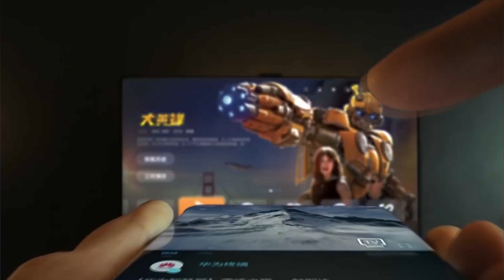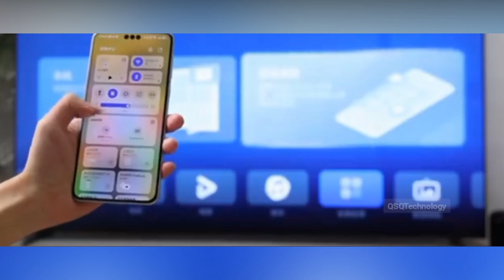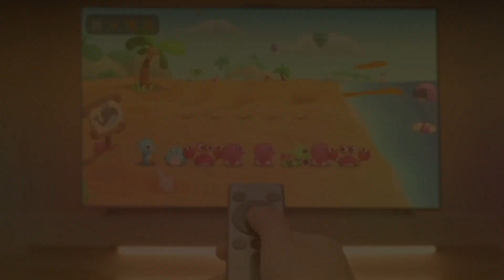Huawei Smart Screen V5 85-inch: Elevate Your View with the Ultimate Big Screen TV Experience!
Dive into the future of home entertainment with the Huawei Smart Screen V5 85-inch! Unleash the power of a smart screen that transforms into a giant phone, offering a seamless experience. Discover stunning visuals, powered by the Honghu 900 chip, ensuring clarity from 1080p to 4K. This video explores the features that make Huawei Smart Screen V5 a game-changer in big screen TV technology. Elevate your viewing experience today! 📺✨

technology, technology background, technology stack, technology pictures, technology trends, technology store near me,
ai, aliexpress, ai detection,